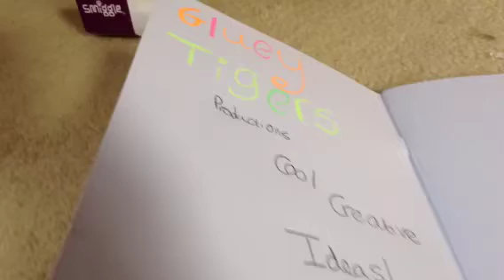The gluey tigers!🐯 No 4